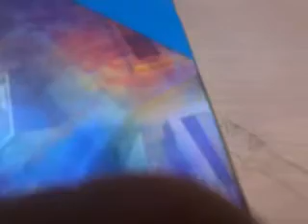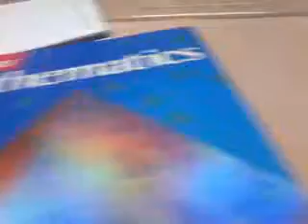funny i think? random school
with Angel , Laura , Rocio, and IMBaWk